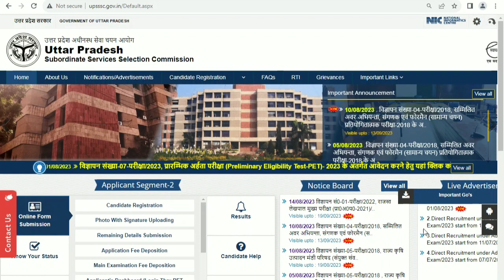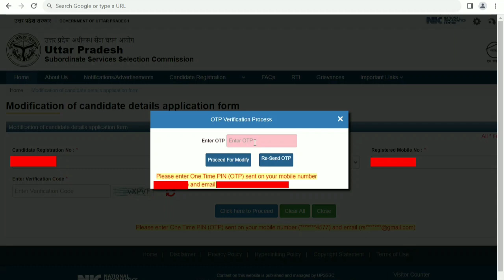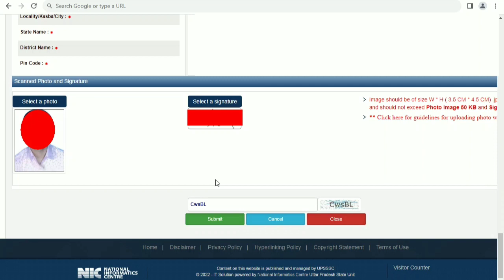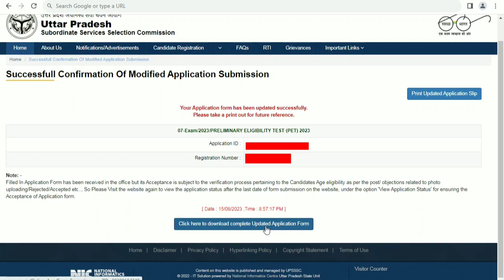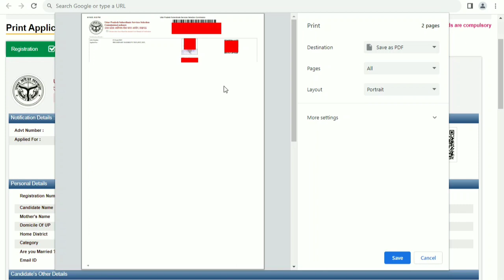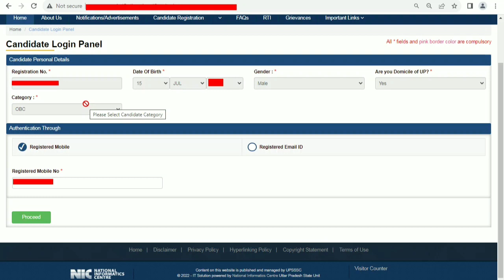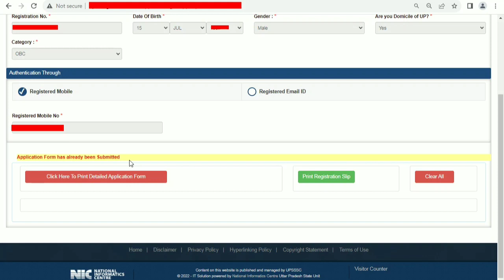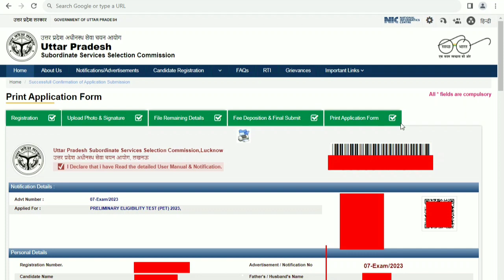upsssc pet exam 2023 online form me edit modify karne ke baad finalpirnt problem aa rahi hai kyakare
upsssc pet exam 2023 online form me edit modify karne ke baad final pirnt problems aa rahi hai kya karen upsssc pet exam 2023 final print application status  problem
upsssc pet online form 2023 me correction karne ke baad final print nahi nikal raha hai kya karen
pet form me correction ke baad final print kaise kare
final print done after edit modify upsssc pet exam 2023
upsssc pet ke form me correction kaise kare
pet 2023 form me correction kaise kare